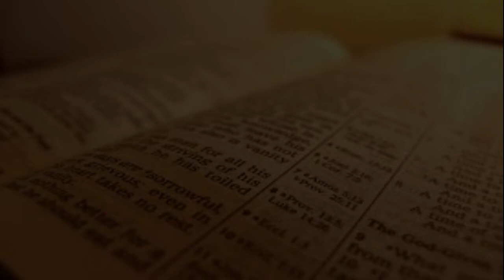SET A STRUCTURE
Gateway Harvest Centre - Qase Jope Tamani